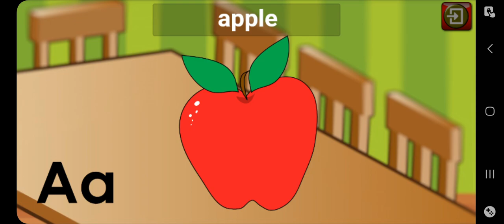A TO D OBJECTS